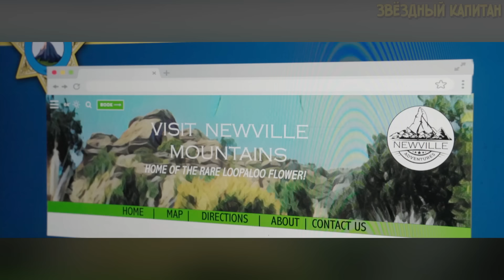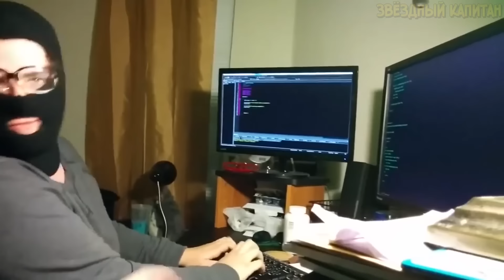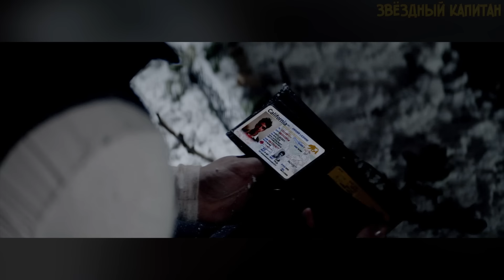Почему НЕЛЬЗЯ ПОБЕДИТЬ Рождественского Монстра из фильма Зловредный (следуя советам КАК ПОБЕДИТЬ)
— Танки, самолеты, корабли, вертолеты и уникальные подарки ждут в War Thunder!

Привет, друзья. В данном видео вас ожидает ваша любимая рубрика Почему Нельзя Победить, в которой мы разбираем гениальные советы Как Победить на предмет состоятельности и адекватности. Сегодня на мой операционный стол попали советы из фильма Зловредный или Злой, о котором, наверное, мало кто из вас слышал. По сюжету этой картины, всеми любимый зеленый шалунишка Гринч стал злым.